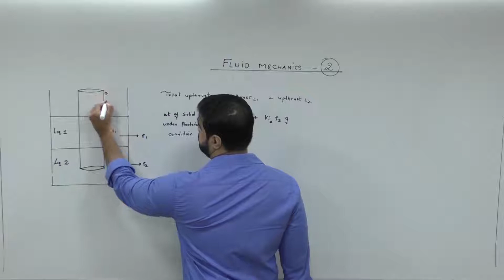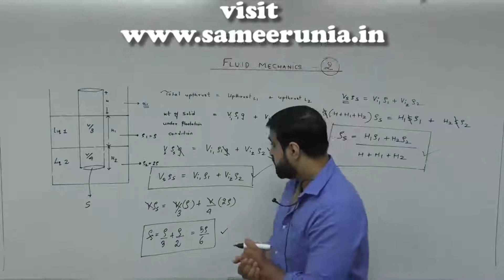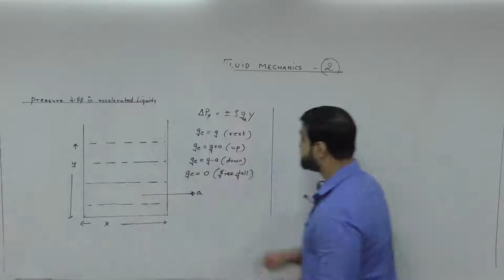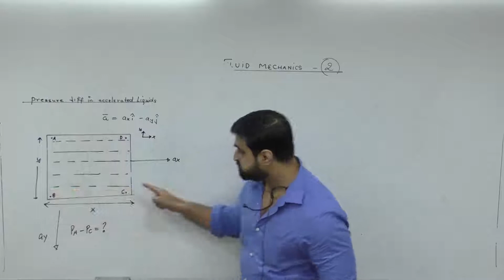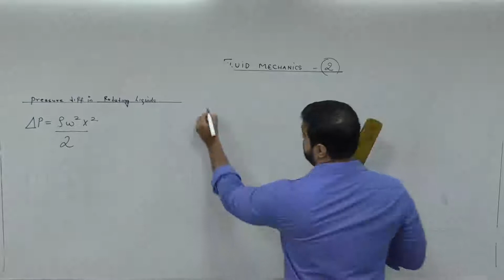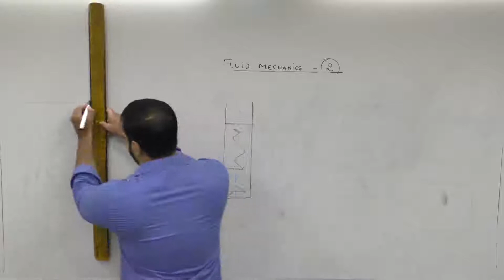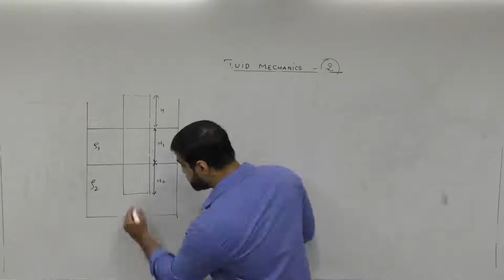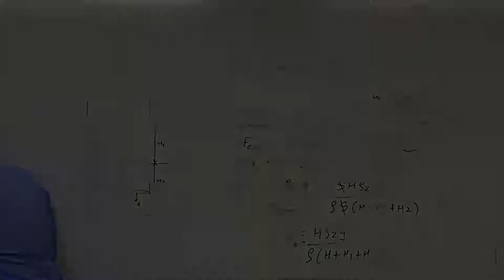Fluid Mechanics. Lecture 02. JEE (Main, Advanced) / NEET